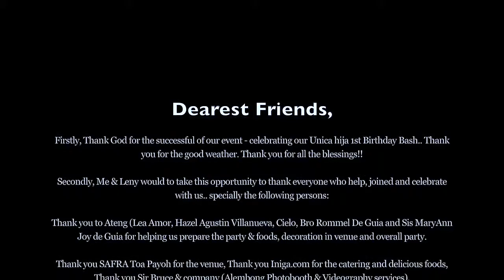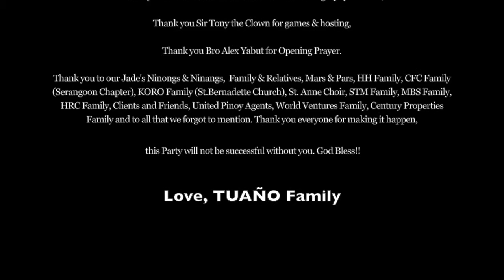Riley's 1st Birthday Full Video